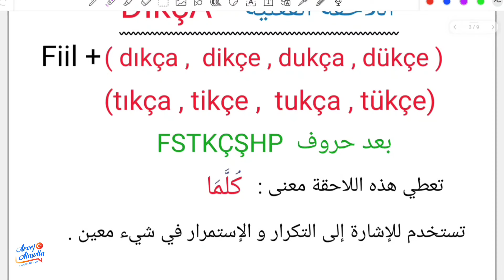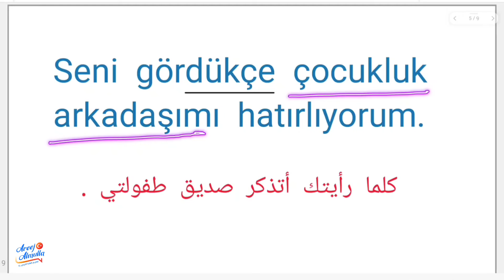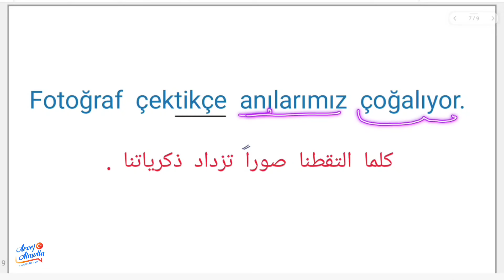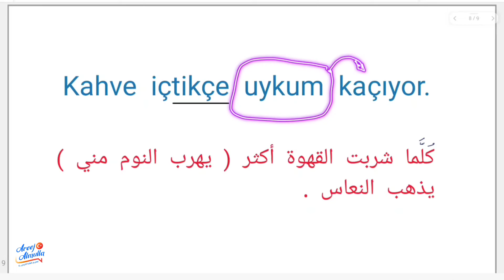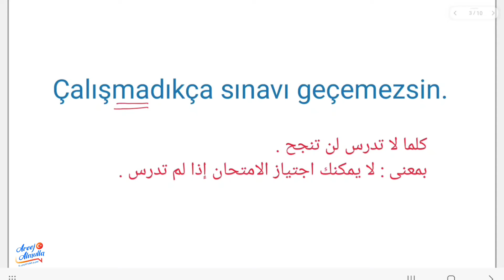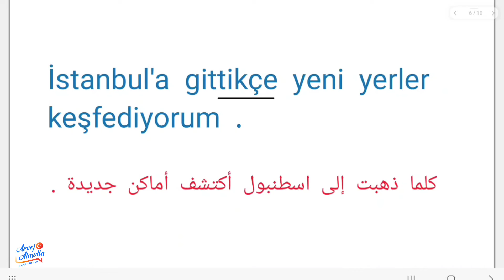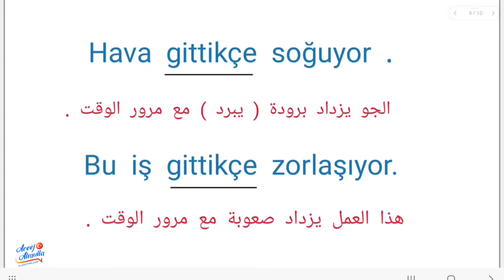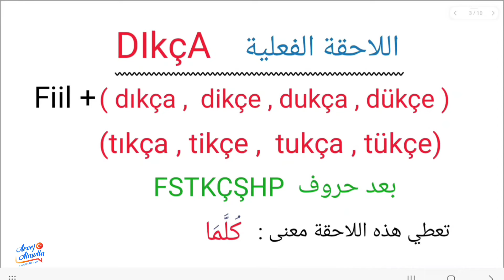المستوى B2 الدرس 4 : استخدامات اللاحقة DIkçA